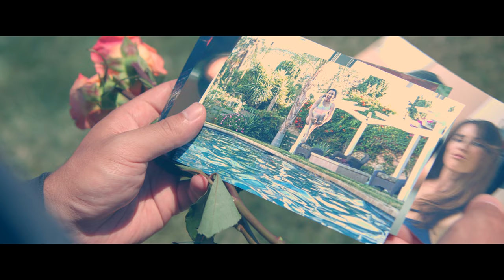Shattered - My Rode Reel 2017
Presented by Arete Pictures and Productions Cubed
“Shattered”
For the 2017 My RØDE Reel Short Film Competition

Director: Rock Chang
Producers: Rock Chang, Y.J. Gold, Kane Lieu
Director of Photography: Andy Chinn
Original Screenplay: Y.J. Gold & Rock Chang
Composer: Joy Ngiaw
Editor: Rock Chang
Sound Mixer & Foley Design: Y.J. Gold
Colorist: Kane Lieu
Grip: Tony Garbanzos
1st AC: Kane Lieu
2nd AC: Marianne Lauren
PA: Qiqi Zheng
BTS Video: Vince Cruz, Steven Lam, Marianne Lauren

Cast:
Aaron Aoki – Ray
Valerie - Kimberly Aboltin
Tyson Motel – Kevin
Jane Motel – Blanche
Amber Romero – Brenda
Tyler White – Jeremy

Shot on the Blackmagic Ursa Mini 4.6k
Sound captured on a Røde NTG 3, NT 1, Røde Blimp, and Røde Lavaliers
Mixed in Adobe Audition
Edited with Adobe Premiere and colored in Davinci Resolve

Other products used:
SmallHD 702 Monitor
Atomos Shogun Flame
Dana Dolly